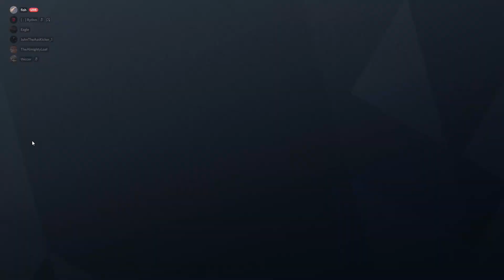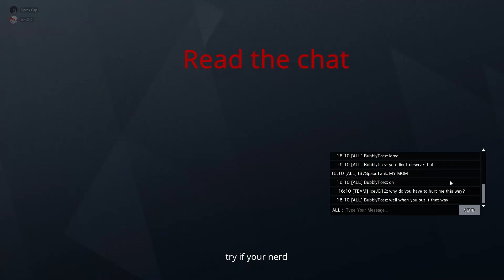random kill comp